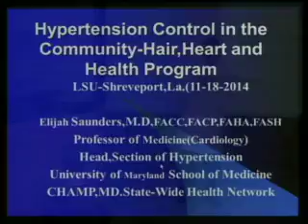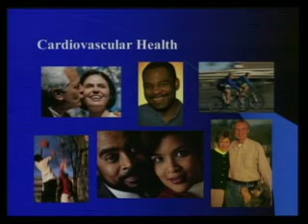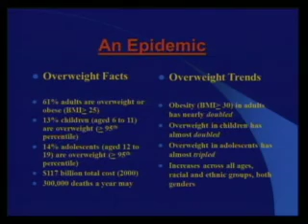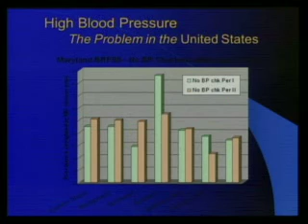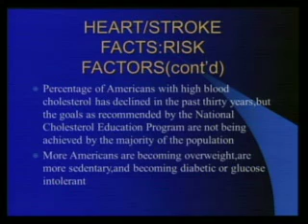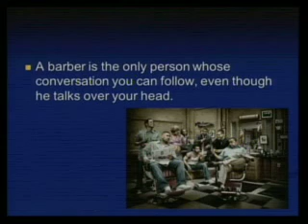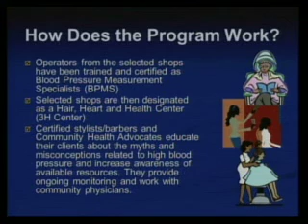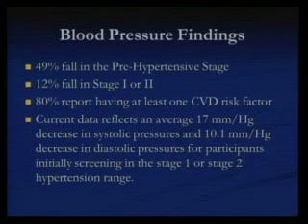Medicine Grand Rounds 11-18-14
"Hypertension Control in the Community - Hair, Heart and Health Program"
Elijah Saunders, MD, FACC, FACP, FAHA, FASH
Professor of Medicine (Cardiology)
Head, Section of Hypertension